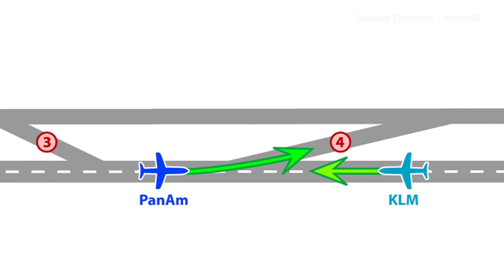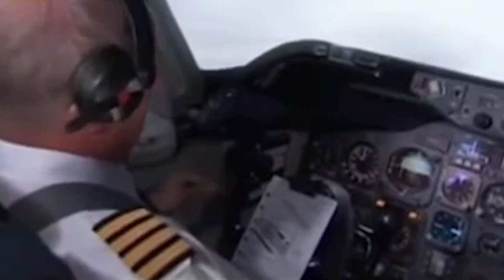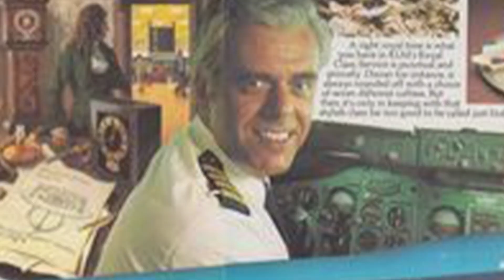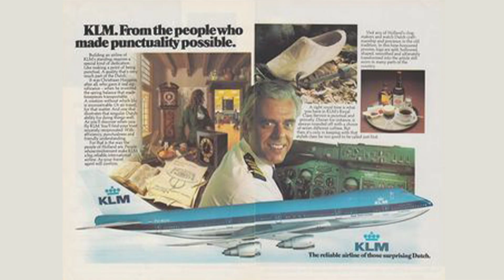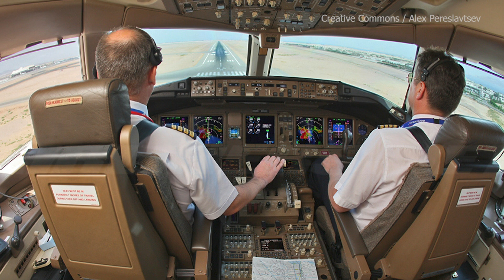The Tenerife Airport Disaster: Aviation's Worst Nightmare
Collision on Tenerife: The How and Why of the World's Worst Aviation Disaster by Jon Ziomek, Post Hill Press, 2020